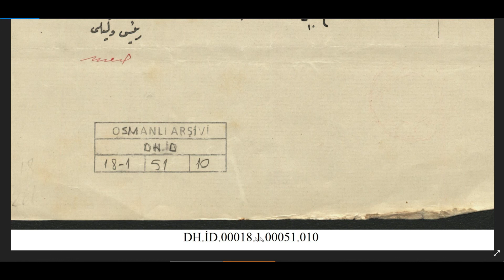خوێندنه‌وه‌و وه‌رگێڕانی به‌ڵگه‌نامه‌یه‌كی بڵاونه‌كراوه‌ی عوسمانی سه‌باره‌ت به‌كێشه‌ی نه‌بوونی پزیشك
به‌ڵگه‌نامه‌كه‌ پێشتر بڵاونه‌كراوه‌ته‌وه‌و سه‌باره‌ت به‌ كێشه‌ی نه‌بوونی پزیشكی پێویسته‌ له‌ چه‌ند قه‌زایه‌كی وویلایه‌تی ئیشكۆدره‌ كه‌ ده‌كه‌وێته‌ ووڵاتی ئه‌لبانیای ئێستا

ئیشكۆدره‌
ئه‌لبانیا
به‌ڵگه‌نامه‌